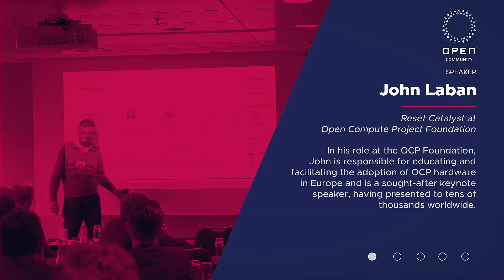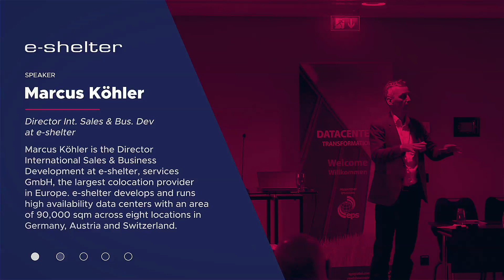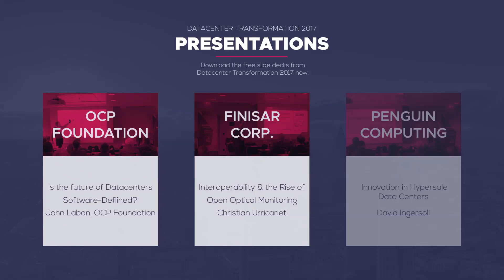Datacenter Transformation 2017 In Review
Datacenter Transformation 2017 - A Blueprint for Open Networking presented by EPSGlobal in Frankfurt. Attended by IT Professionals from around Europe looking who are looking for software-defined data center solutions to drive their business forward. Topics included the latest open networking technologies, industry trends, and deployments  presented by Open Compute pioneers Cumulus, Edgecore, Penguin Computing, Finisar, e-shelter & Solarflare. Many of whom featured at the OCP Summit in California earlier this year.